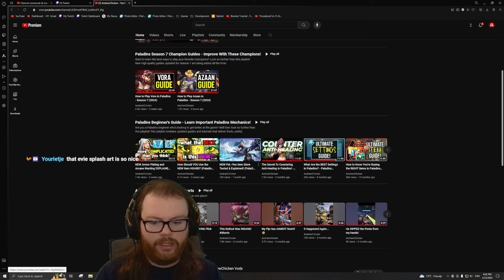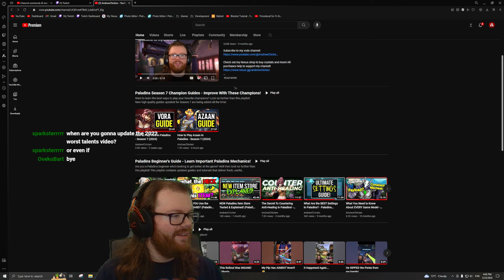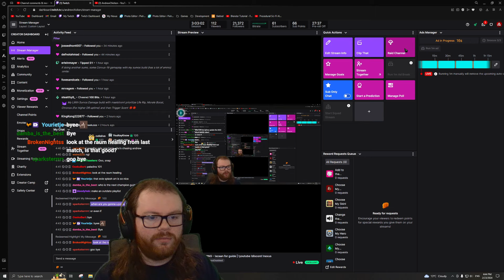AZAAN GAMING + NEW SUMOS!